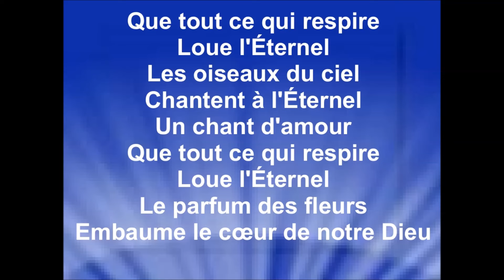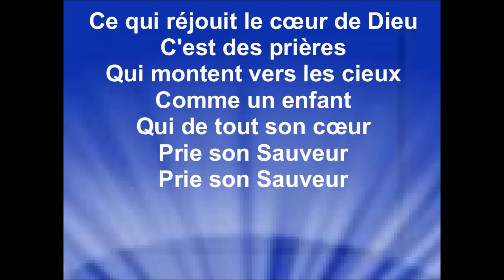QUE TOUT CE QUI RESPIRE LOUE L'ÉTERNEL - Kapi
Auteur/compositeur : Kapi

PAROLES :

Que tout ce qui respire
Loue l'Éternel
Les oiseaux du ciel
Chantent à l'Éternel
Un chant d'amour
Loue l'Éternel
Le parfum des fleurs
Embaume le cœur de notre Dieu

Ce qui réjouit le cœur de Dieu
C'est des prières
Qui montent vers les cieux
Comme un enfant
Qui de tout son cœur
Rend gloire à son Sauveur

C'est des prières
Comme un enfant
Prie son Sauveur

Loue l'Éternel
Chantent à l'Éternel
Un chant d'amour

C'est des prières
Comme un enfant
(2x)

C'est des prières
Comme un enfant
Prie son Sauveur
Prie son Sauveur